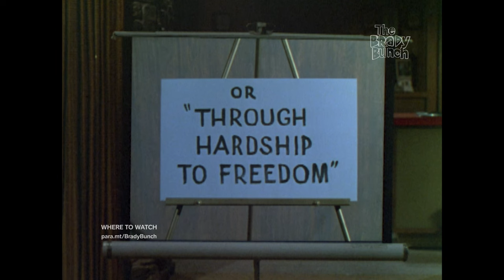Greg Brady Makes a Movie for History Class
Greg Brady makes a movie for history class (and brings back memories of movie night)